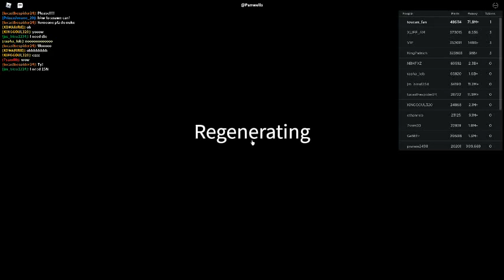Russia Car Crash Compilation 16829